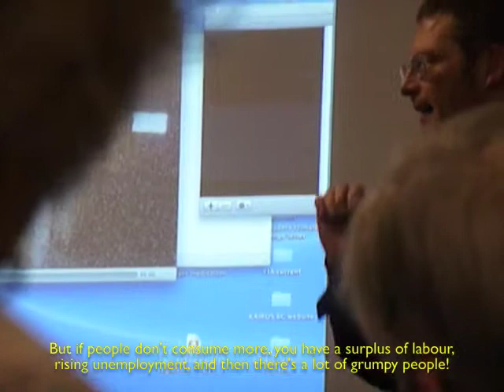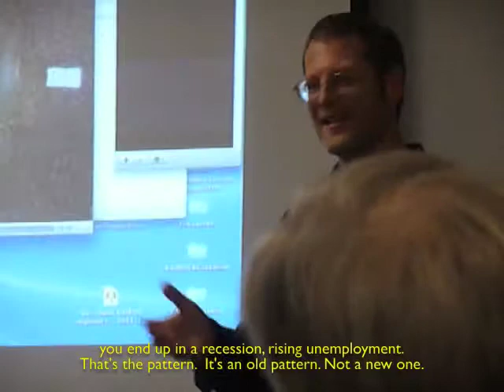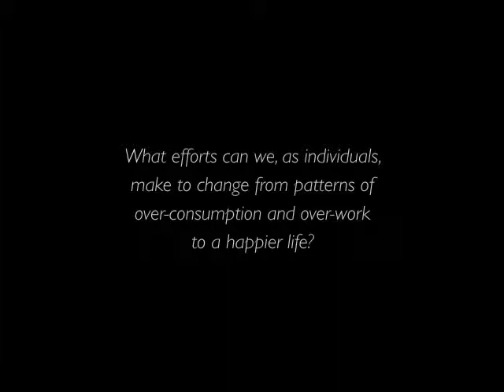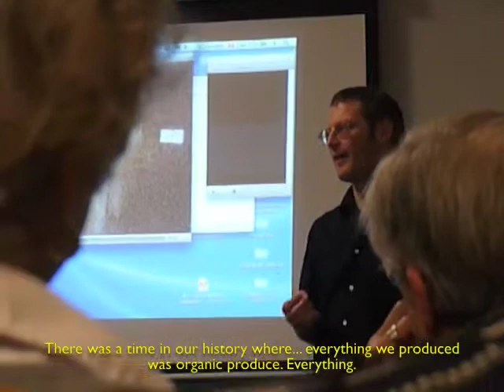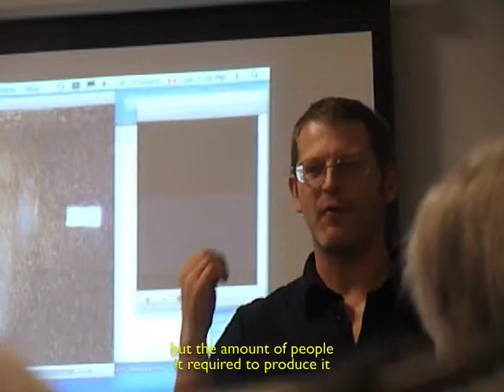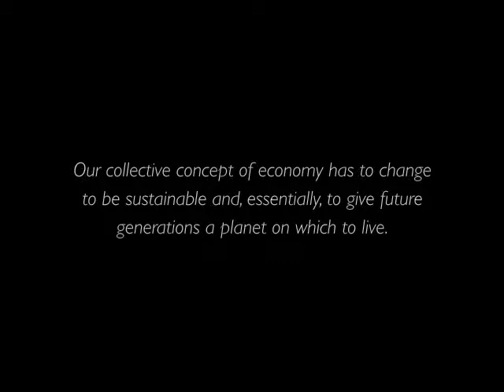Conrad Schmidt - Work Less, Degrowth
Speaking at the BC-Yukon KAIROS Regional Gathering in Vancouver on October 22, 2011, Conrad Schmidt offers an alternative vision as to how we might frame success, and how we might relate economically.